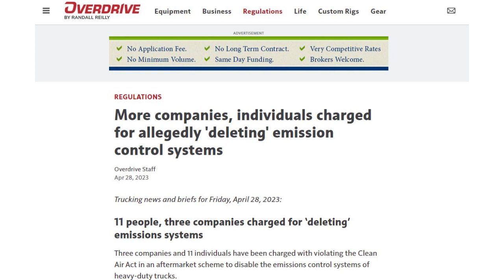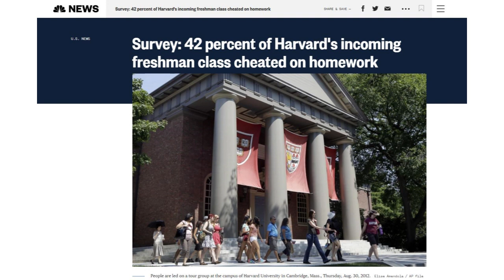Cheating Scandal in Emissions Control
On the “Sustainiacs” show today, we discuss:
✅ More individuals and companies charged with crimes
✅ Why companies are deleting emissions control systems
✅ How companies are reducing fuel and emissions with CyberFuels
✅ The Harvard cheating scandal that caused students to be expelled
✅ Recent incoming Harvard freshmen survey about cheating in high school
✅ How to reduce fuel costs and emissions without deleting systems
✅ More…

Trucking Tower is excited to partner with Michael Vincent and CyberFuels to improve fuel economy 8%-31% while reducing emissions an average of 22% at a net cost savings.

Fleets save money.  The environment gets cleaner.  Winner winner chicken dinner.

To start saving money on fuel while reducing emissions, please click on Michael’s special “Sustainiacs” page below:

Andy Hedrick
CEO – Trucking Tower